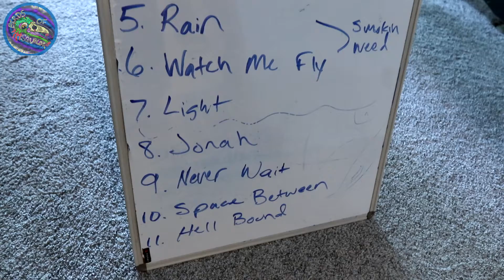Birds of Squalor Vlog #22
🎸🎙🐥🍗🍔🔥 This week, we have an all day band practice in preparation for our show. We grill, dance and make immature sexual innuendos